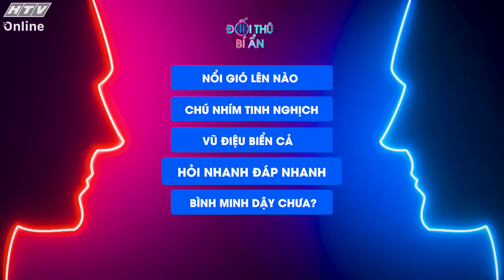ĐỐI THỦ BÍ ẨN 3 | TẬP 12 | Khả Như và Minh Xù mới thực sự "Đối Thủ Bí Ẩn" do ekip cài cắm!!??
"Đối thủ bí ẩn" phát sóng lúc 20g20 thứ ba hàng tuần trên kênh HTV7.

“Đối thủ bí ẩn” là chương trình kết hợp nhiều yếu tố giải trí với nhiều thể loại khác nhau như: trò chơi vận động, câu hỏi trí tuệ, kiến thức phổ thông, trò chơi khéo léo, trò chơi đồng đội… Mỗi tập sẽ có 3 người chơi là những nghệ sĩ nổi tiếng, họ phải so tài với 5 đối thủ bí ẩn là những vận động viên quốc gia, ca sĩ, diễn viên, youtuber, vũ công popping... để tìm ra người chiến thắng. Chương trình do bộ đôi MC duyên dáng, xinh đẹp Sam và Minh Xù dẫn dắt.